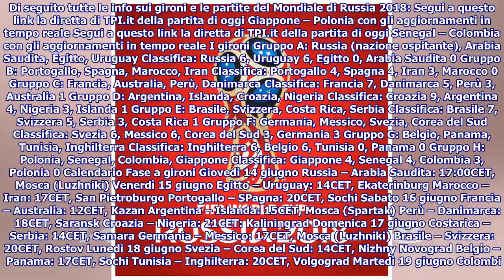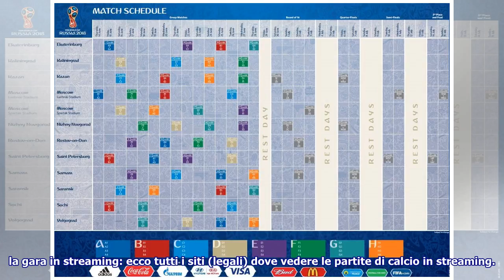Mondiali Russia 2018, i gironi e il calendario delle partite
► Dal 14 giugno al 15 luglio 2018 in Russia si disputeranno i Mondiali di calcio. Evento planetario a ...